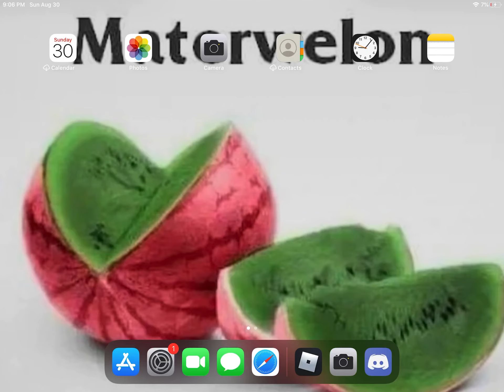GETTING 100,000 KILLS IN ARSENAL ! (took me so much time to get but I got it ;D)